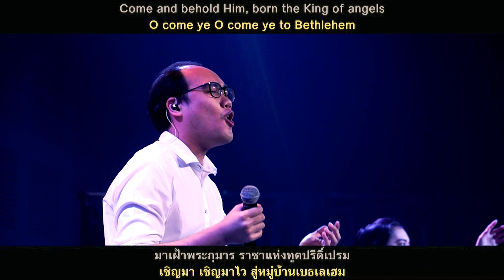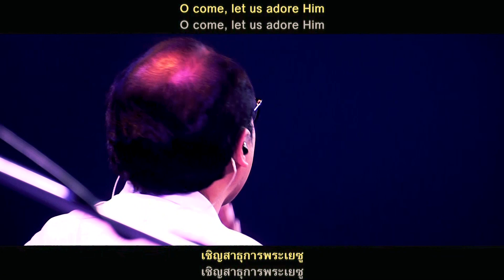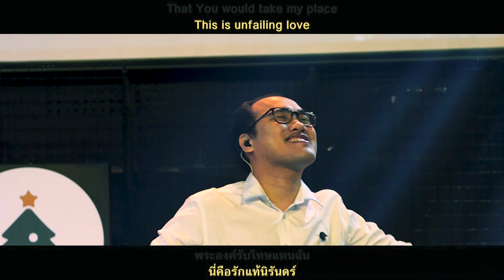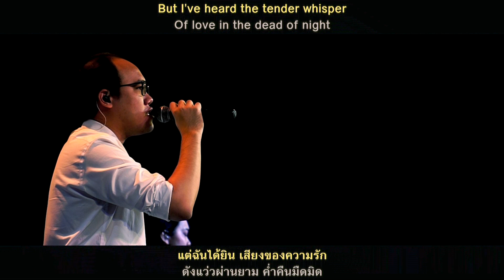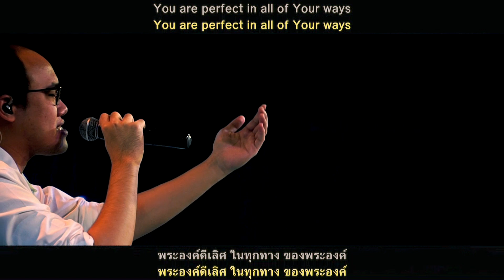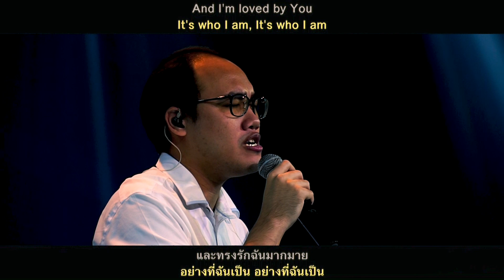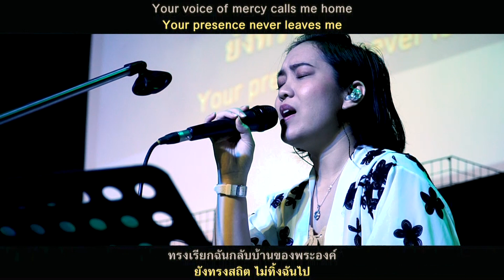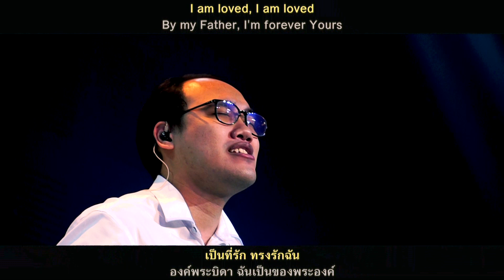รอบนมัสการวันอาทิตย์ | Nexus Bangkok | 2020/12/06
ผู้นำนมัสการ : จิรัฏฐ์ สำราญสุข (ยูตะ)
0:00 O Come Let Us Adore Him
6:44 นี่คือพระคุณประเสริฐ
13:14 (แนะนำเพลง)
15:21 Good good father
24:32 พระบิดานิจนิรันดร์